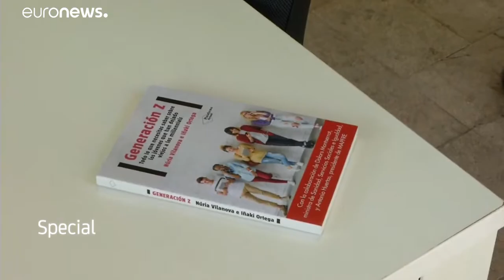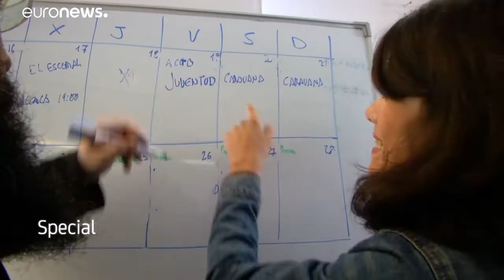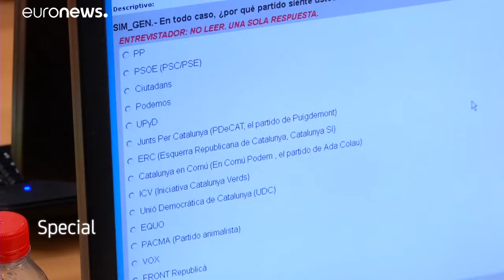Erstwähler und junge Parteien mischen Spanien auf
Erstwähler und die noch jungen Parteien auf der politischen Bühne werden das spanische Parlament noch stärker fragmentieren als bisher. Sie verändern die politische Agenda und etablieren neue Formen der Kommunikation.…